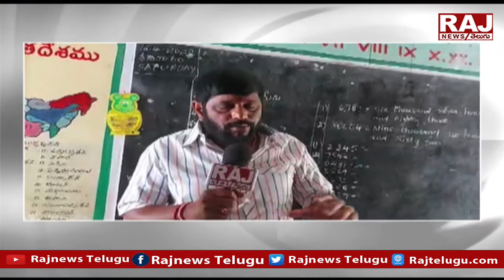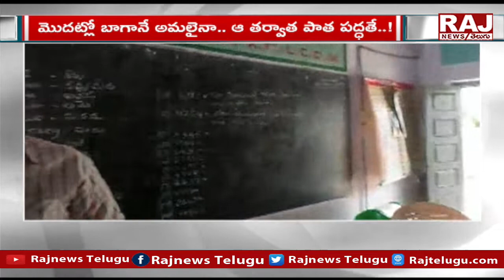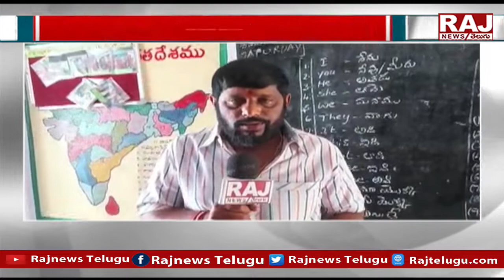ఏపీ పాఠశాలల్లో మూన్నాళ్ల ముచ్చటగా మిగిలిన సాటర్డే....నో బుక్స్ డే పద్ధతి | Raj News Telugu